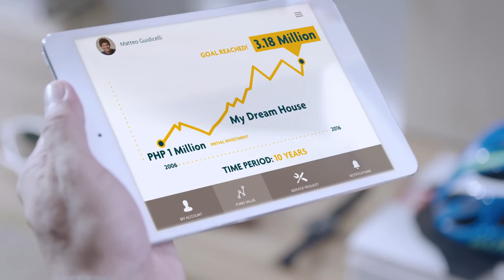Sun Life Money for Life TVC 2016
Client: Sun Life Financial Philippines
Project: Money for Life "White Space" TVC 30s
Agency: Perkcomm Inc.
Production House: Indie.Go Media
Director: Jun Reyes
Post House: Riot
Audio Production: Soundesign Manila